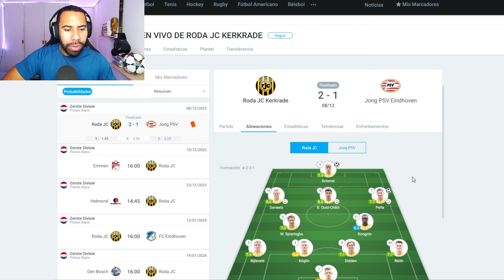GOL DEL VINOTINTO ENRIQUE PEÑA ZAUNER PARA DARLE LA VICTORIA A SU EQUIPO RODA ANTE EL PSV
Juntos, podemos lograr grandes cosas. Déjame saber si te gusta el contenido del canal y comenta que contenido te gustaría ver.